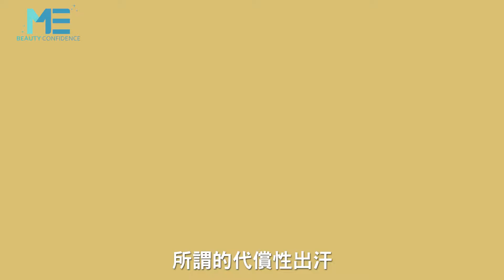手汗症｜代償性流汗是什麼？手汗症交感神經燒灼已廢止 ft.整型外科賴釗毅醫師【ME美醫誌】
所謂的代償性出汗是以前手汗症交感神經節的手術，經過多次的臨床發現，這類的手術會發現後來患者的背部、腋下或是其他部位大量出汗，這就是代償性流汗，目前國際上已經不再做這種手術，也跟目前在做的腋下除汗手術是不同的，一般人可能會搞錯，醫師也特別再次呼籲民眾在手術前要多詢問手術的相關細節。

各節重點：
00:20 代償性出汗是什麼
01:11 現代除汗手術不再造成代償性出汗原因
01:40 代償性出汗如何解決與為何消失

延伸閱讀
狐臭｜狐臭用超音波手術治療也可以？超音波手術應用優勢多 ft.整型外科賴釗毅醫師【ME美醫誌】
皮膚｜換膚後出現脫皮或毛孔粗大 這些是正常現象嗎？ft.皮膚科莊德揚醫師【ME美醫誌】